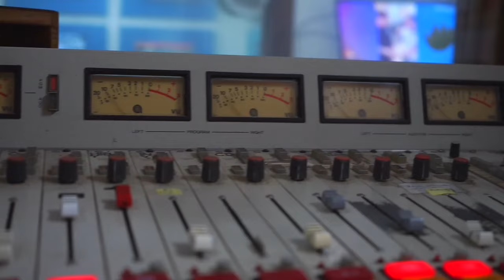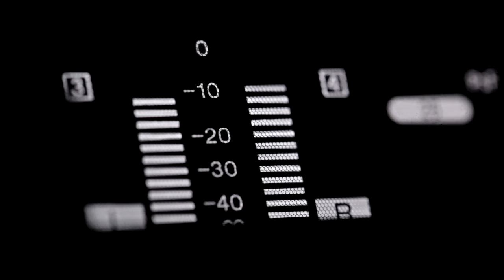Transformamos el futuro del Magdalena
Entregar herramientas tecnológicas en las zonas más alejadas del país son acciones que definen al GobiernoDelCambio.

Hoy los estudiantes del Colegio Antonio Burges Carmona, en Santa Ana, Magdalena, recibieron 425 computadores y un laboratorio de innovación que transformarán su futuro.